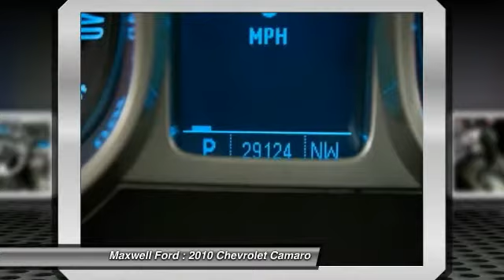2010 Chevrolet Camaro 2dr Cpe 2LT at Maxwell Ford in Austin Austin TX A9116198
2010 Chevrolet Camaro

Maxwell Ford
5000 S. IH 35

Check out this 2010 Chevrolet Camaro.   This is a one-owner vehicle. The mileage represented on this vehicle is accurate. This vehicle appears to be flawless with no known defects. The transmission shifts like a dream. The engine is mechanically sound and can be driven anywhere with confidence. There are no electrical problems to my knowledge. Very responsive and a joy to drive with great styling and the high tech gadgets for a low cost of ownership. Luxurious interior thats comfortable and convenient with nice access and ease of entry and departure. Look out !!! Heres a lil Monster, this baby is immaculate and a blast to drive. Certified HOT HOT, HOT, youll love the power and performance. No disappointments here! No car on the road demands as much respect as this Chevrolet CAMARO. CARFAX shows this vehicle as a one owner vehicle. CARFAX Vehicle History Report shows nothing negative reported for this vehicle. THE FOLLOWING MECHANICAL RECONDITIOING HAS BEEN PERFORMED ON THIS VEHICLEBR1 CHANGE ENGINE OIL AND FILTER WITH UP TO 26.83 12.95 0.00BR * CHANGE ENGINE OIL AND FILTER WITH UPBR2 USED VEHICLE INSPECTION 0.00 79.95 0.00BR * USED VEHICLE INSPECTIONBR3 REPLACE WIPER BLADES[MAINT] 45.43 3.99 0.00BR * REPLACE WIPER BLADES[MAINT]BR4 REPLACE AIR FILTER 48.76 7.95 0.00BR * REPLACE AIR FILTERBR5 REPRINT VIR 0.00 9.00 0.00BR * REPRINT VIRBR6 DETAIL OF USED VEHICLE 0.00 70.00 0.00BR * DETAIL OF USED VEHICLEBR7 MOUNT AND BALANCE TWO TIRES 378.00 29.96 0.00BR * MOUNT AND BALANCE TWO TIRESBR8 4WHEEL ALIGNMENT SPECIAL USED CAR PRICE 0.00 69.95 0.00BR * 4WHEEL ALIGNMENT SPECIAL USED CAR PRIBR Totals: 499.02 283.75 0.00 Please call us for more information. The Special Internet Price is $23981. Contact the dealership today.